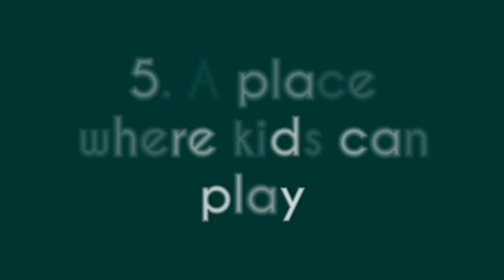5 Reasons To Visit Public Parks During Your Travels (Featuring Benchasiri Park in Bangkok)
More often than not, there's only a handful of places you can visit during a short stay in a foreign city. For me, one of the best places to spend a few hours in the city is a public park.

Most cities have public parks and if your lucky, your hotel might be just a few minutes walk to the park (like my recent visit to Bangkok). I was surprised to discover that the park near my hotel have artworks by Thai artists and even local wildlife like squirrels!